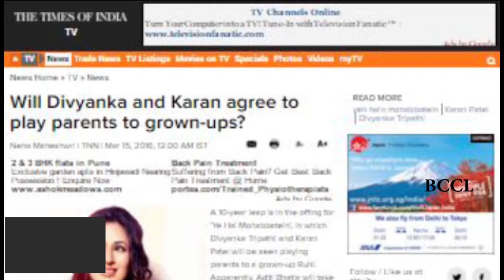Will Divyanka and Karan agree to play parents to grown ups in Ye Hai Mohabbatein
A 10-year leap is in the offing for 'Ye Hai Mohabbatein', in which Divyanka Tripathi and Karan Patel will be seen playing parents to a grown-up Ruhi. Apparently, Aditi Bhatia will take over from six-year-old Ruhaanika Dhawan to play the grown-up RuhiWhile the casting for the time leap is under way, Divyanka, unlike her contemporaries, seems nonchalant about ageing on screen. "I haven't been officially informed about the leap," she says, adding, "And even if it does happen, I will go on with full faith in the show and its makers. I am open to changes as long as my skills are being properly utilised and the show continues to rake in good ratings. The show is above all. As far as ageing on screen is concerned, I am sure the TV audience don't go by stereotypes — they have evolved and become smarter over the years. Irrespective of my looks and age, they'll like me if I portray my character well."So is she open to sporting a grey hair to justify her age in the serial? "In the real world, people colour their hair black even at the age of 60, so it's not imperative to show greying hair. I guess it's normal to overdo things in a set-up that's not real to emphasise a point. Having said that, I don't want to assume too much before knowing the storyline. Who knows in what way it could motivate me?" says Divyanka. Karan refused to comment.